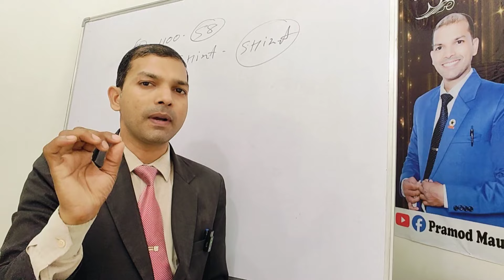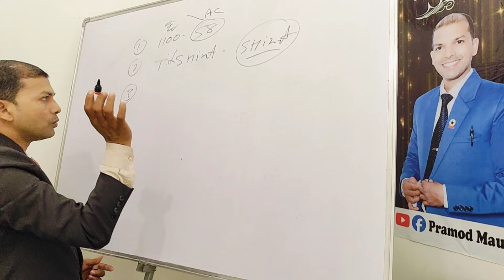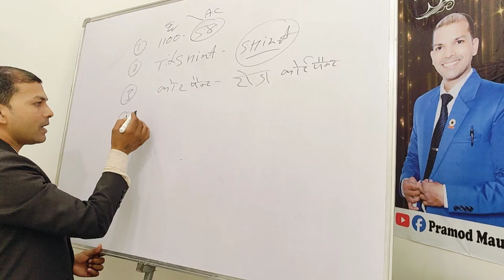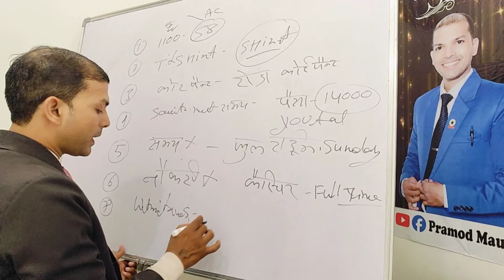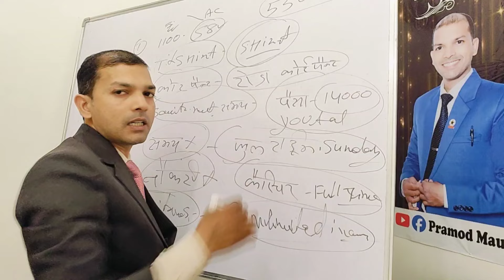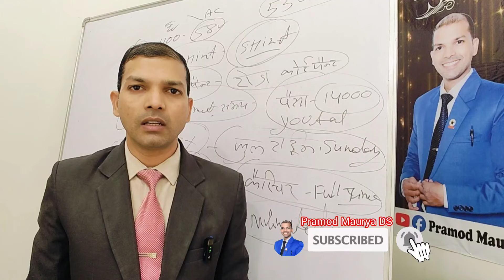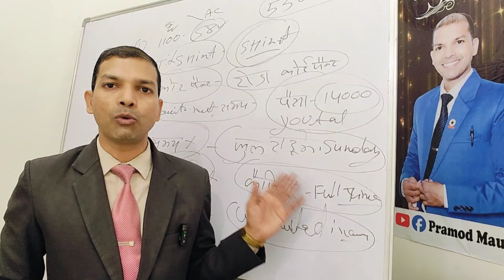MLM Scams | क्या हुआ मेरे साथ |👉👇 My Next Channel@pramodmaurya2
MLM Scams | क्या हुआ मेरे साथ |👉👇 My Next Channel@PramodMauryaRcm
Follow New Link 👇

WhatsApp Channel New 👇

rcm 1500 pv plan
how to start rcm business
rcm business plan 2024
pramod gulati rcm
rcm pin level income
new direct selling company launch in india
rcm company video
network marketing video
rcm new product
rcm meeting plan
rcm anniversary 2023
rcm business plan
rcm new update
rcm new plan 2024
the digital network marketing revolution
rcm joining process
rcm puc commission
rcm new commission slab
rcm commission slab
rcm commission
rcm business new video
rcm new joining application form
rcm business plan part 2
How to success in rcm business
network marketing new video
rcm business income chart
rcm plan in hindi
rcm seminar video
rcm product training
rcm new plan 2023
rcm motivational speaker
network marketing
all mlm indian Company name
Vestige
rcm
Amway
my life Style
dxn
herbalife
forever
Modicare
oriflame

@rcmworldofficial  @RCMCHS  @RCMMaheshChaudhary.RCMTIGER  @RCMPlace  @JayRcm  @vishal_khatwani  @RCMBusinessJodhpur  @rcmnewschannel1029  @ROYALRCMOFFICIAL  @ChatwithSurenderVats  @mahaveersaharan  @SagarSinhaMotivation  @SONUSHARMAMotivation  @HarshvardhanJain  @DEEPAKBAJAJ  @PushkarRajThakurOfficialRcm कोई नहीं सुनता | कैसे करें नेटवर्क मार्केटिंग | Direct Selling in India | Pramod Maurya DS